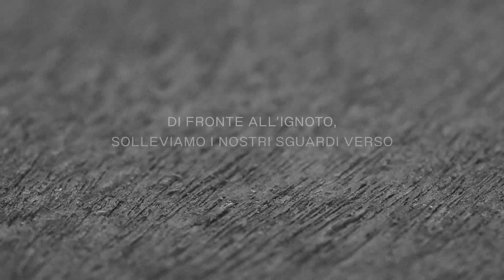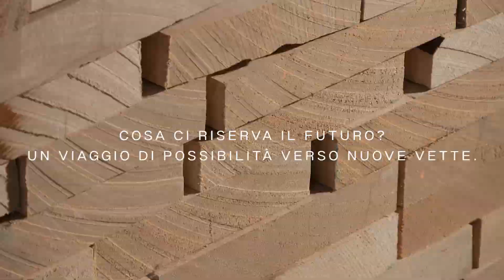Ornare | Futuro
by the evolution of design, innovation and expansion of the brand, Ornare continues its journey of authenticity, always committed to excellence, exploring a universe of possibilities that transcends time.